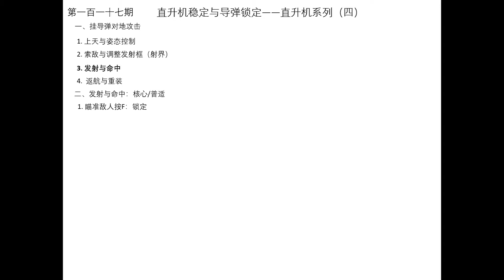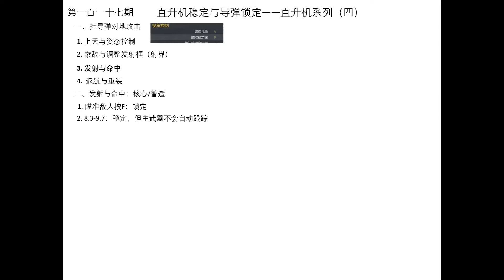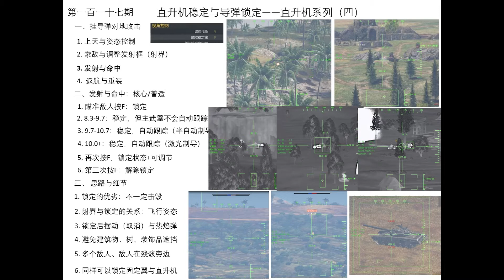鲲鹏驹战争雷霆第一百一十七期：直升机系列（四）之视角稳定与导弹锁定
继之前三期关于直升机总论、快速上直升机与直升机不顾一切拿连杀之后，终于迎来硬核的分析内容。从导弹直升机的核心思路出发，重点分析了导弹锁定的优劣，并以四种不同权重、不同系的直升机为例展示，期起抛砖引玉之用。